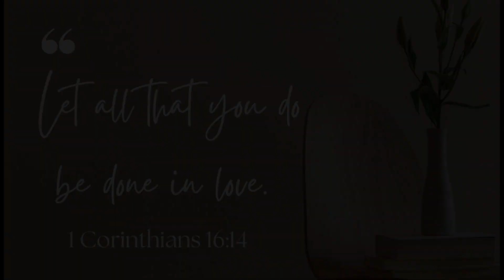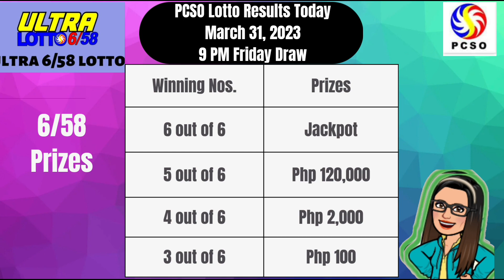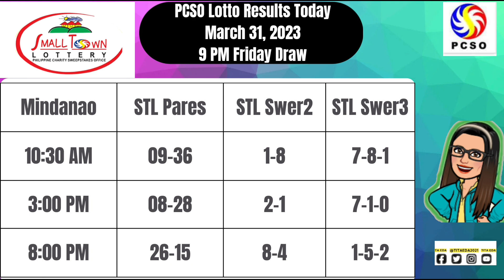🟣 PCSO LOTTO RESULTS || 9PM MARCH 31, 2023 FRIDAY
Here are the pcso lotto results  9pm Draw MARCH 31, 2023

The lotto result today games this 9pm evening MARCH 31, 2023

➮ Government Information
➮ Government Tutorials

➤ TUBEBUDDY
➮ Manage your channel with Tubebuddy: